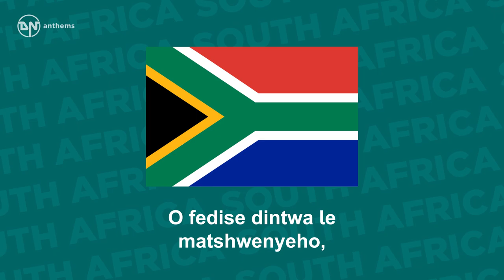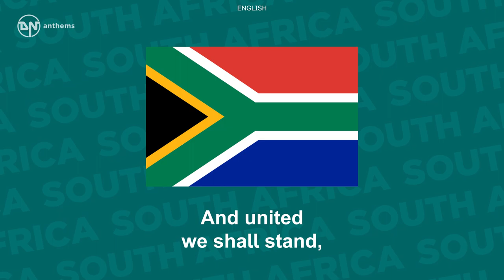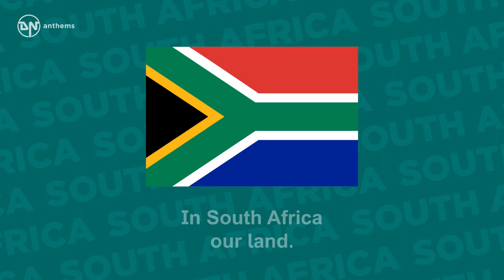National Anthem of South Africa - National Anthem of South Africa (Multilingual)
The national anthem of the Republic of South Africa.

Lyrics in Zulu:
Yizwa imithandazo yethu,
Nkosi sikelela, thina lusapho Iwayo.

Lyrics in Sesotho:
O se boloke, O se boloke setjhaba sa heso,
Setjhaba sa, South Afrika, South Afrika.

English Translation (from Xhosa):
Lord bless Africa
May her glory be lifted high,

English Translation (from Zulu):
Hear our prayers
Lord bless us, your children.

English Translation (from Sesotho):
Lord we ask you to protect our nation,
Intervene and end all conflicts,
Protect us, protect our nation,
Protect South Africa, South Africa.

English Translation (from Afrikaans):
Out of the blue of our heavens,
Out of the depths of our seas,
Over everlasting mountains,
Where the echoing crags resound